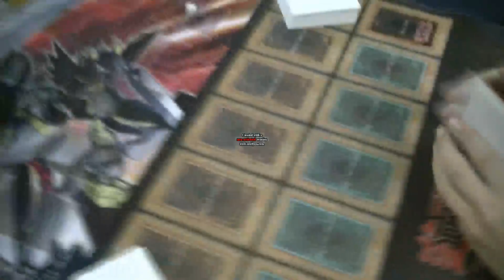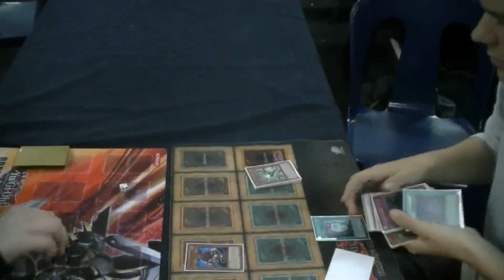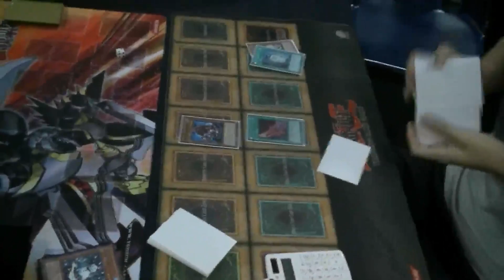Inzektors(Me) vs Rabbits Game 1